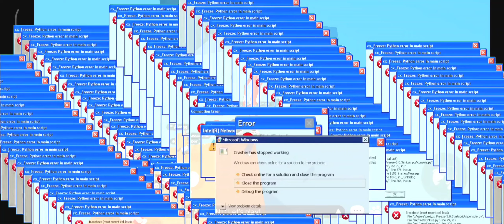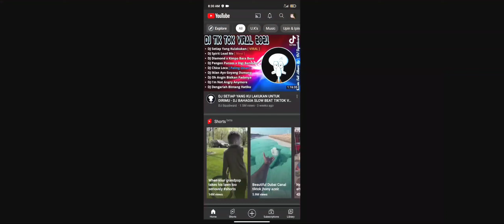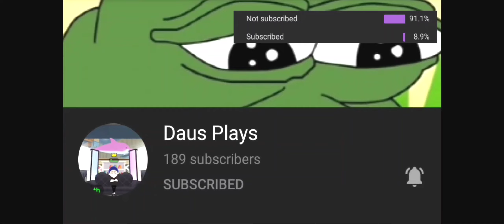Play Together | câu cá voi | Hunting whale & glicth (Fishing Proof)